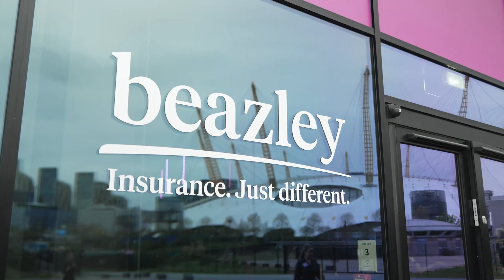Beazley Brand Launch Event - London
We had an incredible time last week in London showcasing our Beazley brand story with a stunning drone show featuring 400 drones.

We would like to express our heartfelt gratitude to everyone who came out to celebrate with us. Your support made this event an unforgettable experience.